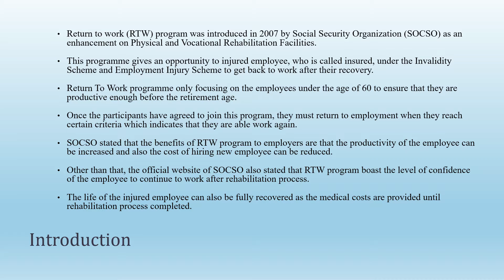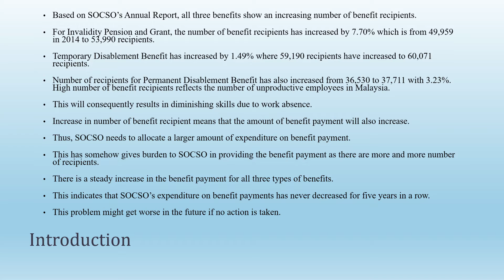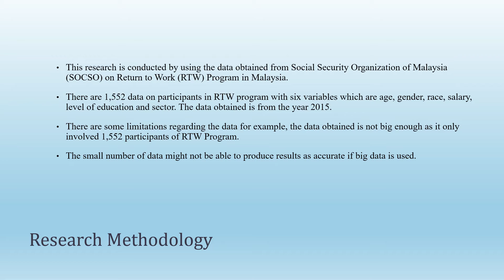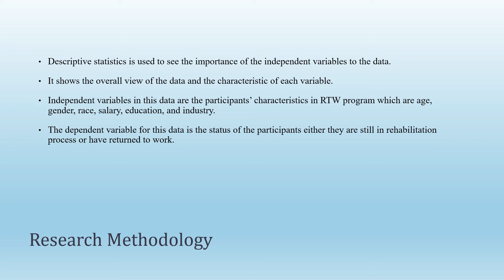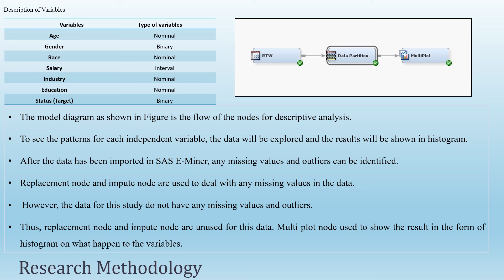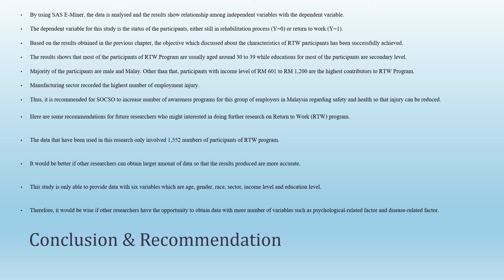ICEELST2022 Mohd Zaki Awang Chek